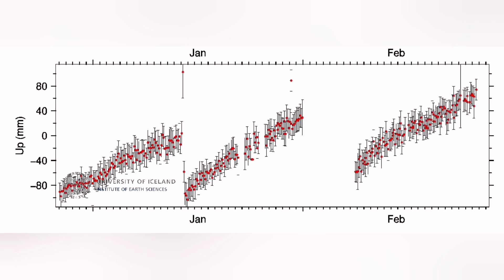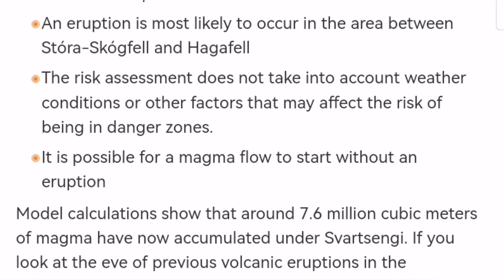Orange Alert : Eruption Any Moment In Iceland Svartsengi Volcanic System,Sundhnúka Volcano,Lava Flow